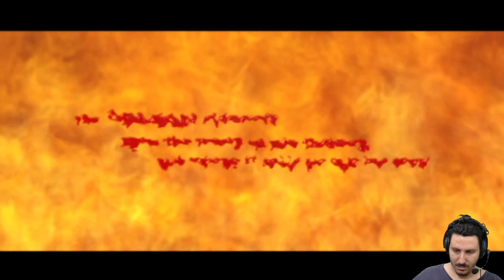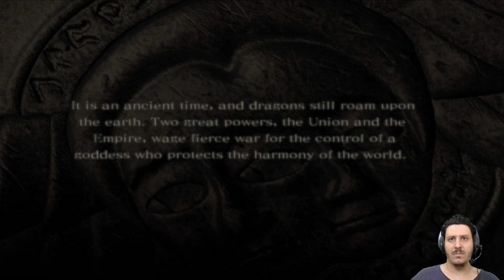Drakengard #1 Gameplay Live Twitch RabujaTV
Another Low Quality Gameplay! Check It Out!